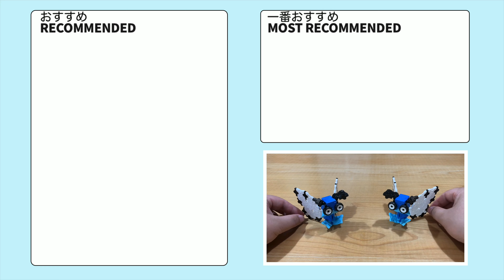012_バタフリー_Butterfree ラキューポケモンの作り方 /// How to make LaQ Pokémon【ちょうちょポケモン】 赤緑 《昆虫》【4K動画】